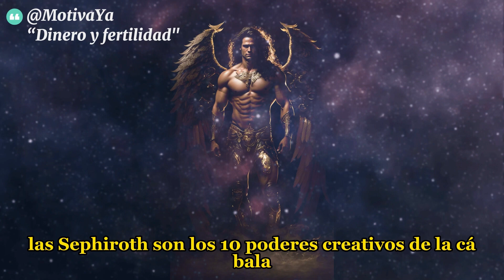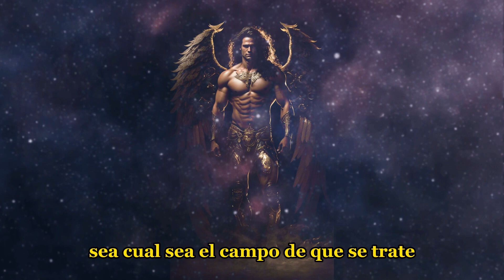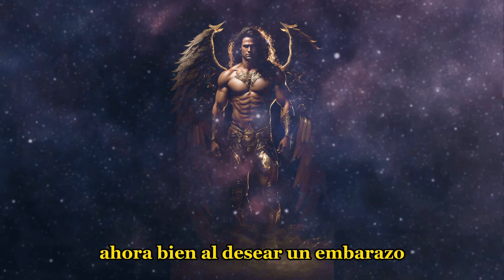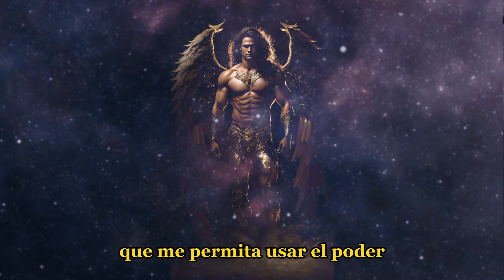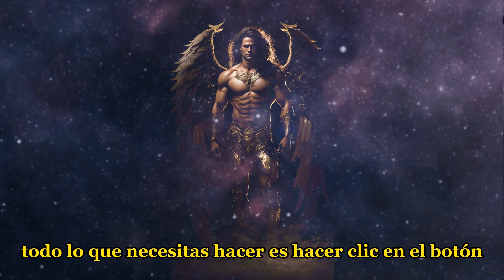¿Cómo conocer el Nombre de tu Ángel de la Guarda, ERES CAPRICORNIO (del 11 y el 15 de Enero)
Si eres Capricornio, probablemente estás buscando el nombre de tu Ángel de la Guarda. En este video te enseño cómo conocer el nombre de tu Ángel de la Guarda, ERES CAPRICORNIO (del 11 y el 15 de enero).Si estás interesado en conocer el nombre de tu Ángel de la Guarda, este video es perfecto para ti. Nota: Los nombres de los Ángeles de la Guarda tienen un significado muy especial, En el caso específico de Capricornio, del 11 y el 15 de enero, se asocia con el ángel de la guarda Harael .Como ángel guardián de la riqueza intelectual, te proporciona talento para la gestión y tal vez incluso pueda ser llamado en casos de infertilidad. Ayuda a obtener una riqueza de espíritu que se traduce en sabiduría, armonía y equilibrio físico. Para los nativos del signo, es uno de los ángeles de la guarda más productivos en cuanto a la realización de proyectos personales. Aprende cómo puedes beneficiarte de su guía y opta por comunicarte con él.

                   Un Abrazo!   🥰